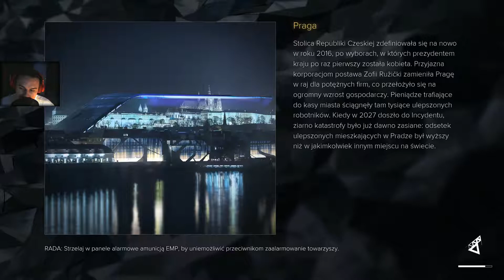11 Deus Ex Mankind Divided – Drachomir poniusł karę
Misje: Rozpraw się z Drahomirem, TF29

Jest rok 2029. Mechanicznie ulepszeni ludzie stali się wyrzutkami, całkowicie odseparowanymi od reszty społeczeństwa.

Adam Jensen jest już doświadczonym tajnym agentem, który musi funkcjonować w świecie nienawidzącym takich jak on. Wyposażony w najnowocześniejsze uzbrojenie i ulepszenia Adam musi wybrać właściwe podejście i właściwych sojuszników, żeby rozwikłać zagadkę potężnego wszechświatowego spisku.